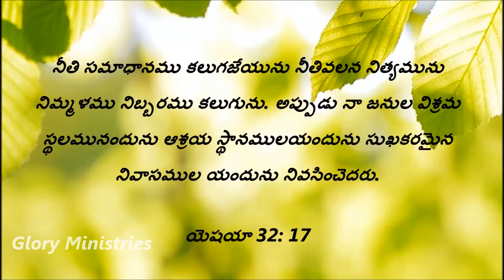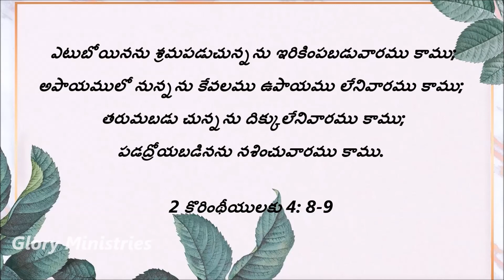Promises of God / Encouragement from word of God - Mental Strength ||Glory Ministries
Encouragement from word of God,
Published by :
Glory Ministries